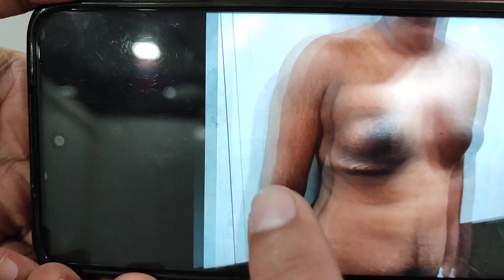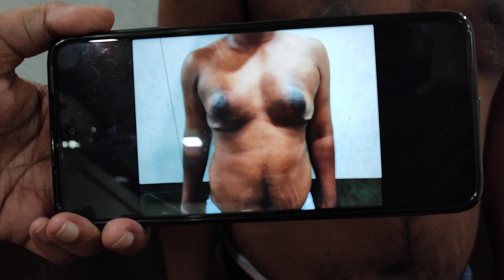BOTCHED Gynecomastia Surgery Result update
📞 Delhi - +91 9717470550 | Pune - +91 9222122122 | Bangalore- 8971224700 | Gurugram - 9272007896 | Ahmedabad - 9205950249

💸Cost: call for free consultation | Zero %  interest finance options
📍Location: DELHI | GURUGRAM | PUNE | BANGALORE | AHMEDABAD

WHY choose Dezire plastic surgery center?
For surgical or non-surgical treatments especially in India, You required a place where the treatments are done by a qualified and well-experienced surgeon and that’s what DR. Prashant Yadav who is a renowned plastic and cosmetic surgeon having 10+ Years Exp. currently in India fulfills besides that he is the director of Dezire Clinic which is known for the results that it provides to the patients who entered from the gates of the clinic and that’s where those patients who have some kind of aesthetic deformity such as Gynecomastia, Huge breast, etc. With over 4000+ successful surgeries. Can genuinely get rid of it and Dezire Clinic feels immense happiness in providing positive results to the patient and the post-procedure results say it all. You can check out some of the amazing results that the different people got after going through the various procedures at the Dezire Clinic by visiting the gallery section of the website (dezireclinic.in).
There is a huge list of the treatments that we offer at the Dezire Clinic, and here are names of some of the popular treatments such as Tummy Tuck, Gynecomastia surgery, FUE Hair transplant, VASER liposuction, Breast augmentation using Implants, etc. You can connect with us through various social media platforms for the latest updates and special discount offers that we announce on our social media pages the links are mentioned here.